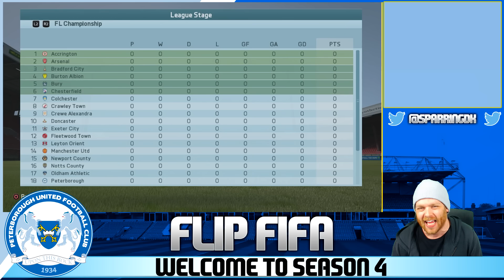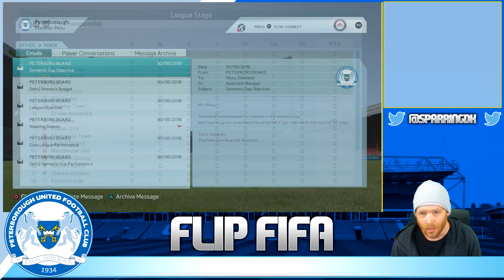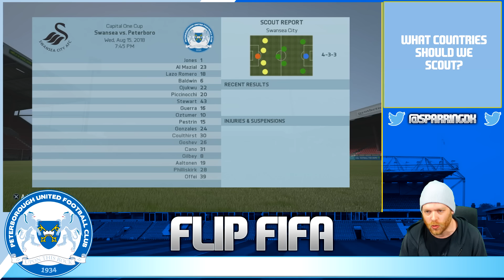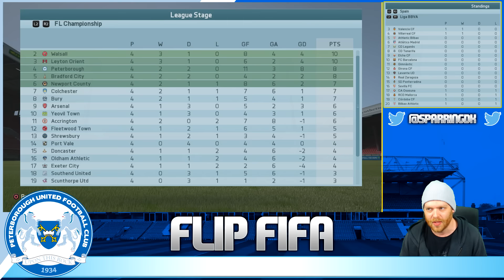FIFA 16 FLIP Fifa Career Mode - Peterborough - S4 Ep1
Season 4 - Lets GO!

Season 4 Episode 1 - Transfer window and the europa cup vs Real Madrid!

The Series - FLIP FIFA

We have flipped FIFA 16 on its head! Reversing all of the league in the game. The Premier league teams such as Arsenal, Chelsea, Manchester United, Manchester City and all have been moved to league 2 and all the league 2 sides moved to the premier league.
We have done the same in the Italian league moving the Serie A teams like Juventus and Roma to the second division. Spain with Barcelona and Real Madrid and even the french and german leagues have been flipped.

This is going to be an interesting series, who will win the premier league? Which team will get back to the top flight first? Who will with the Champions league.

Follow along and find out.

Also if you like this style of series please check out these other channels.